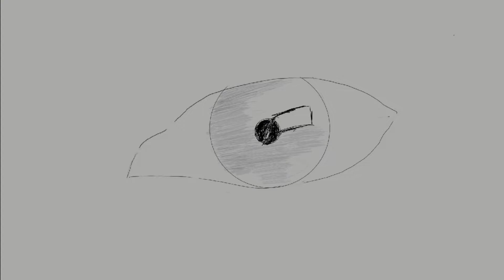How to draw Digital Hyper Realistic Eyes | Step by Step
Easiest way to draw hyper realistic eyes asmr class art InShotinshot tutorialvideo editing
asmr tappingasmr sleepgibi asmrAsmrartsy tik tok compilationart tik tok compilationtik tok artistsArthow to drawhyper realistic drawing tutorialhyper realistic drawing tutorial step by stepEye drawingeye drawing tutorialrealistic eye drawingspraypaint arttiktok artistsfortnite season 3fortnite battle royalefortnite updateFortniteMangamanga roommanga dub